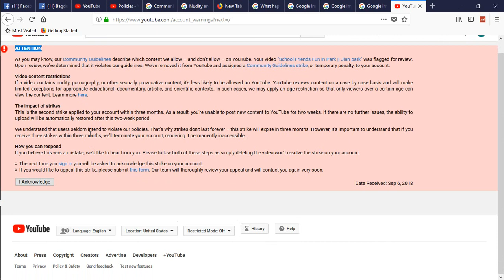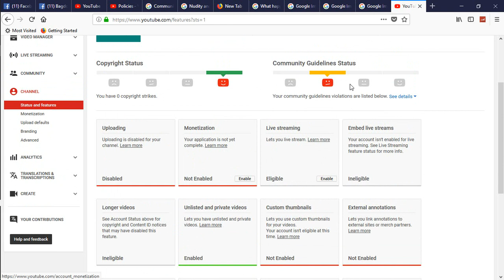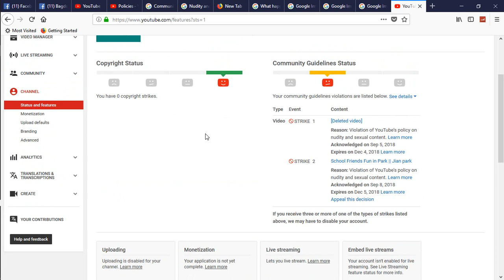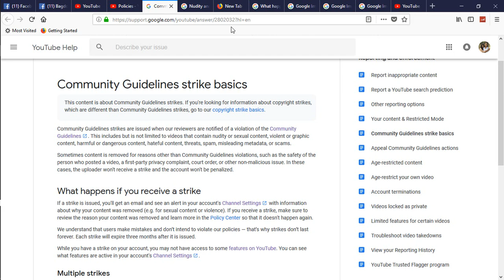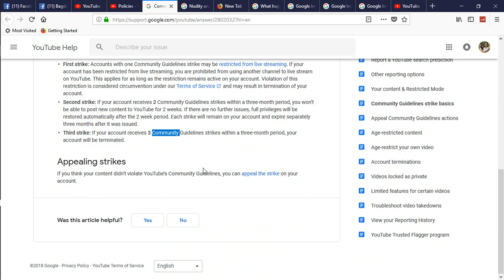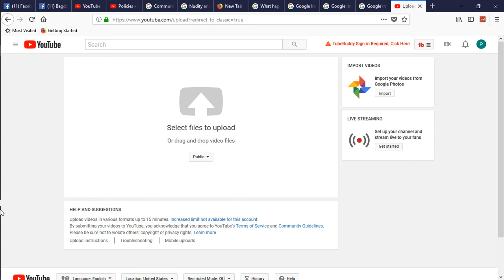YouTube Community Guidelines strike on My Channel and How to Appealing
🌐🌐 This video describe how to you understand you got YouTube Community Guidelines strike and how to Appealing this strikes.

🌐🌐🌐🌐🌐🌐 Best Amazon Products 2018 🌐🌐🌐🌐🌐🌐